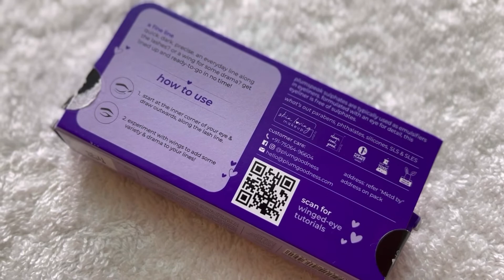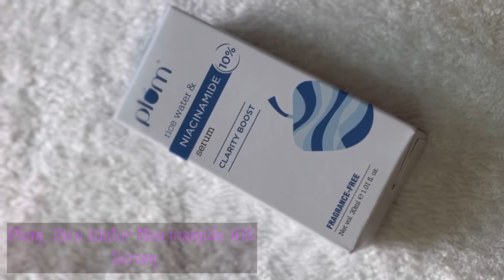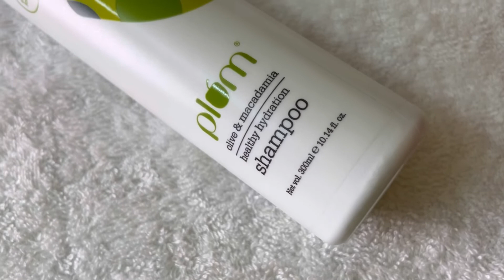Plum Biggest Birthday Sale🥳 {COUPON CODE HERE👈🏻WinIPhone13 ExtraDiscount +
Plum turns 8!
To celebrate their birthday, they are having the BIGGEST SALE-A-BRATION of the year!

🤩All products are available at up to50% off , a chance at winning freebies such as the Vitamin C Toner & Moisturizer and the Eye-Swear￾By Volume Mascaraworth Rs 1500 &

🤩one lucky winner gets to win a iPhone 13 each day ! So hurry and get your hands on some exciting

🤩goodies from Plum Goodness from 1st to 4th July!

COUPON CODE HERE
🤩🤩{BADAY10}🤩🤩